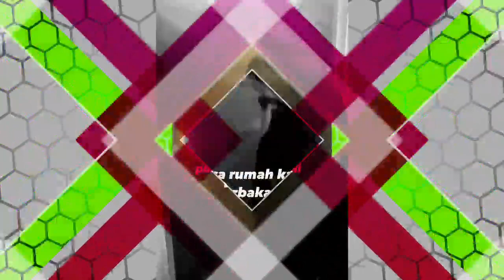VIRAL Rumah Alif Syukri Terb4k4r!! Ini Puncanya..